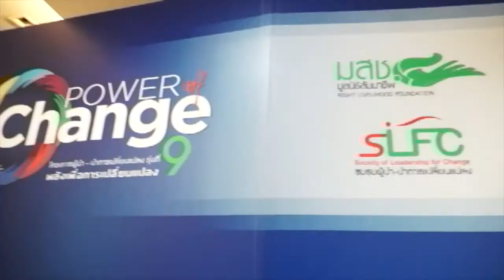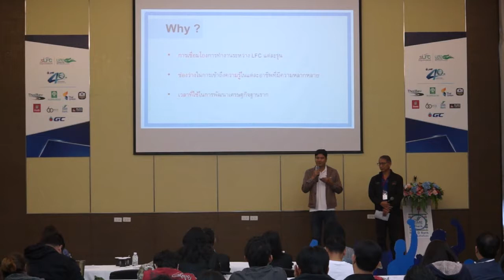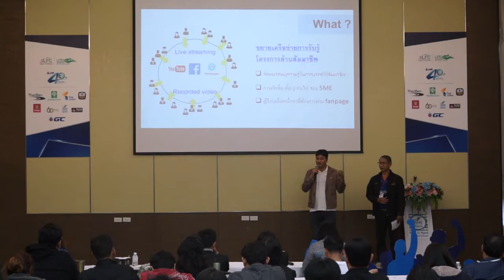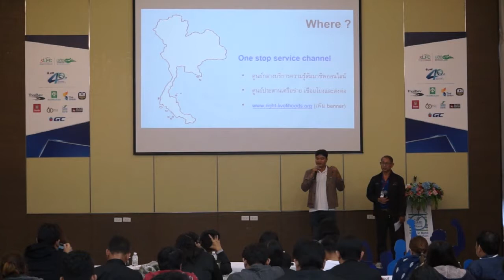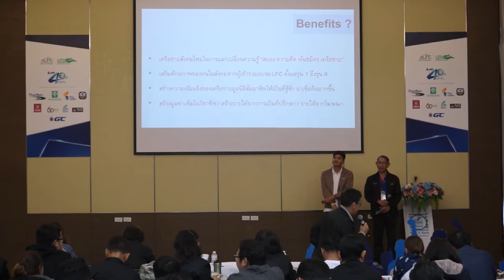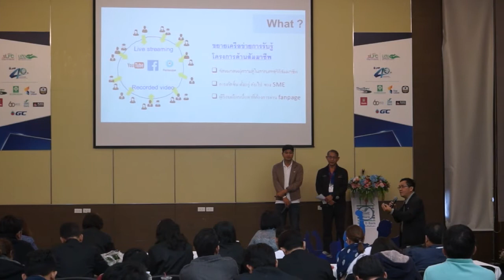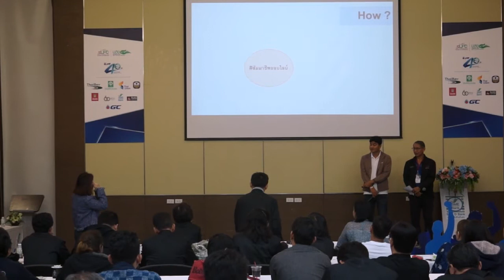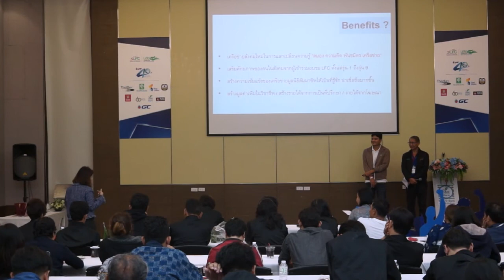LFC9#33 นำเสนอโครงการ สัมมาชีพออนไลน์ กลุ่ม Creative Power No.9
นำเสนอโครงการ สัมมาชีพออนไลน์  กลุ่ม Creative Power No.9
โครงการผู้นำ-นำการเปลี่ยนแปลง รุ่นที่ 9 (Power of Change)

โดย มูลนิธิสัมมาชีพ
(อบรมทุกวันเสาร์-อาทิตย์)
เริ่มเสาร์ที่ 4 สิงหาคม 2561 ถึง เสาร์ที่ 22 กันยายน 2561
ณ ห้องประชุมแก้ววิเชียร ชั้น 11
ธนาคารพัฒนาวิสาหกิจขนาดกลางและขนาดย่อม แห่งประเทศไทย